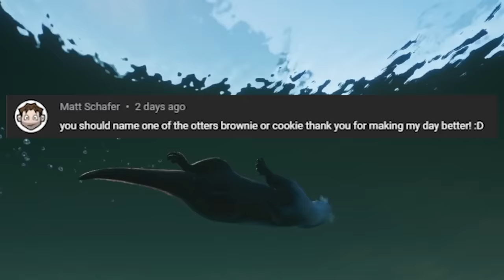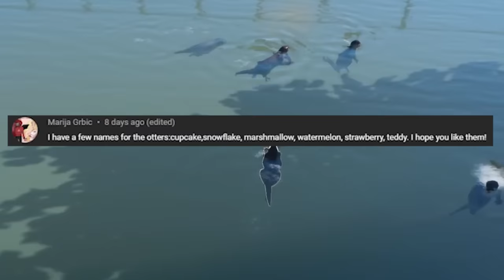Panic at Planet Zoo , Animal Builder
🍪 Time for more Planet Zoo!! I must keep the animals happy and healthy.  :D Enjoy part 3 💙